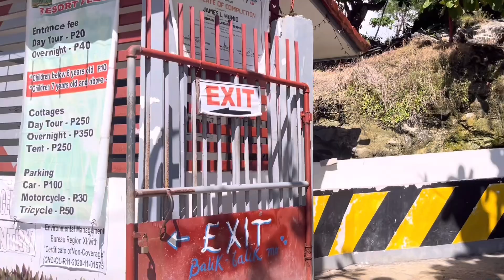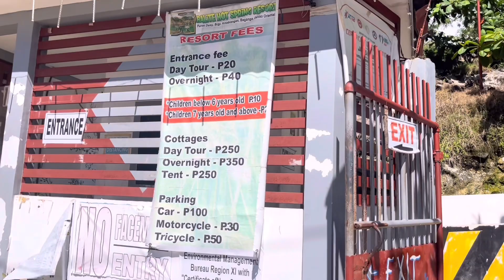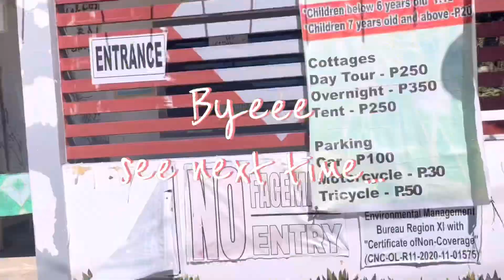ITO PALA YONG BALITE HOT SPRING NA DINADAYO DITO SA ORIENTAL || GRABE LINAW NG TUBIG ❤️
Gemma Welt Mit Werner